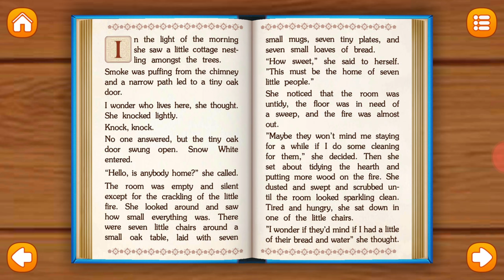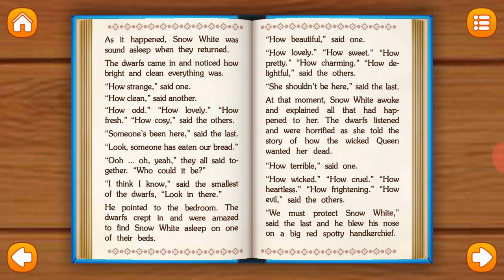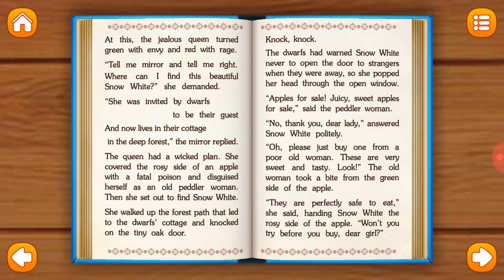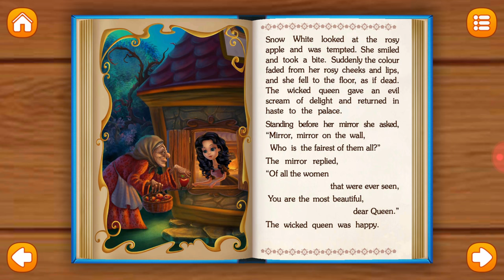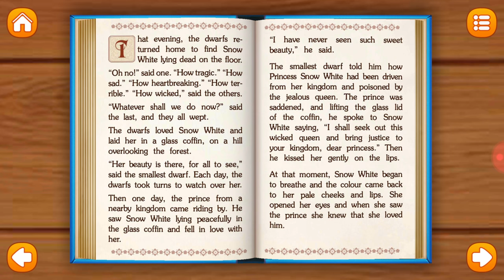KID'S BEDTIME STORIES|| SNOW WHITE PART 2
Created By: AmayaKids